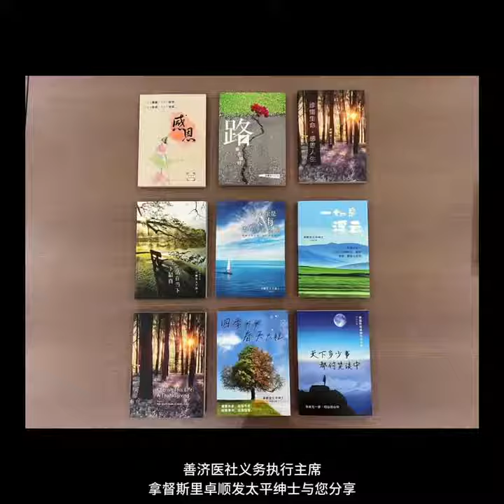做人做事？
现代社会、现实社会，
忍一时风平浪静，已经提升至忍几时风平浪静；退一步海阔天空，已经提升至退几步海阔天空。

世界变了，社会越来越无情无义，
雪中送炭远远不如落井下石。

做人做事，要懂得天高地厚，要知道天南地北。

自己做了决定，自己做了选择，就不要埋怨。
埋怨做不了大事，也于事无补。

人生最怕的是迷茫，失去了方向，迷失了自己，往往找回自己的时候，已经不是原来的自己。

人生的旅途中，遇到瓶颈是一种提升生命的开始。

——善济医社义务执行主席拿督斯里
卓顺发太平绅士 JP ,BBM (L),PVPA 与您分享

善济医社将于全岛14间分社与看诊者及社会大众分享卓顺发太平绅士的书，希望与大家共享光明、善知识和正能量。

智慧人生 经典语录 人生哲学 人生感悟 正能量语录 卓顺发太平绅士 善济医社义务执行主席卓顺发 慈善家卓顺发 善济医社 慈善机构 Sian Chay Medical Institution#Charity